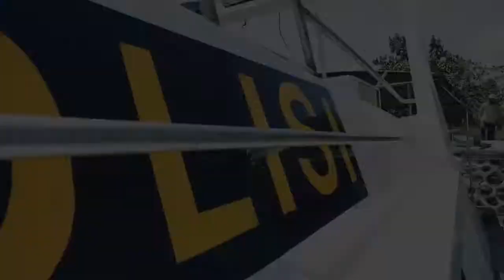Finishing Repair Kapal Polairud di Dermaga Boom Banyuwangi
PT Avenir